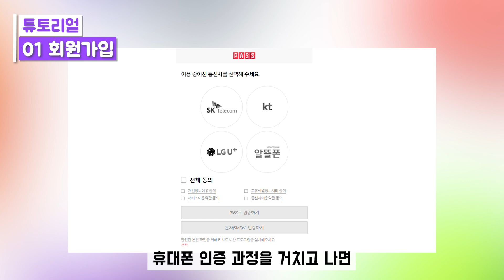[위캔버스 튜토리얼] #1 시작하기｜회원가입부터 나만의 캐릭터 생성까지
새로운 교육의 미래. 위캔버스WeCanVerse.
회원가입부터 캐릭터 생성까지. 위캔버스를 시작하는 방법을 소개합니다..
00:03 – 회원가입
00:43 – 로그인
00:55 – 캐릭터 생성
01:19 – 정령 미션
01:42 – 정령 사용
02:02 – 닉네임 변경
02:28 – 프로필 이미지 변경
📌 시간, 장소의 제한 없이 위캔버스를 직접 체험해보세요.
💡 위캔버스의 최신 소식과 상세한 사용 방법을 살펴보세요